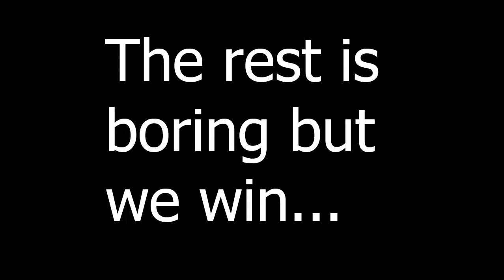Matt's TF2: Payload - Engineer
Watch me build stuff, shoot people and mumble. I feel trés bon.